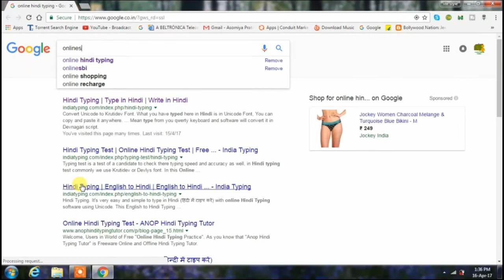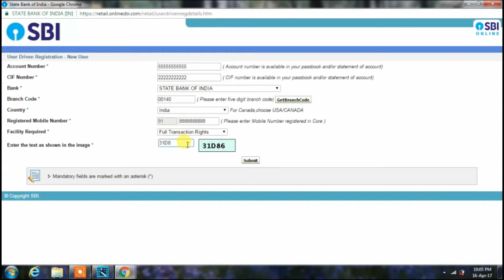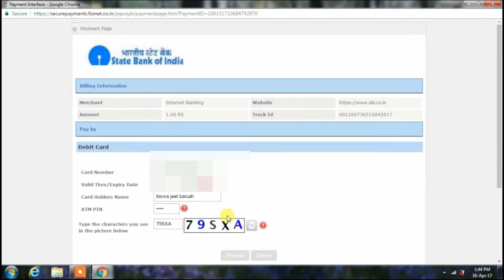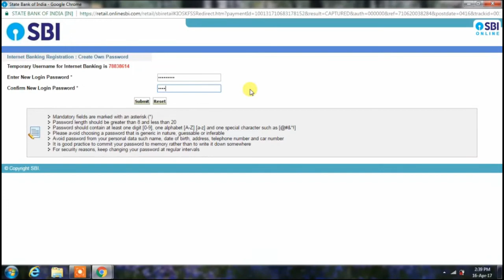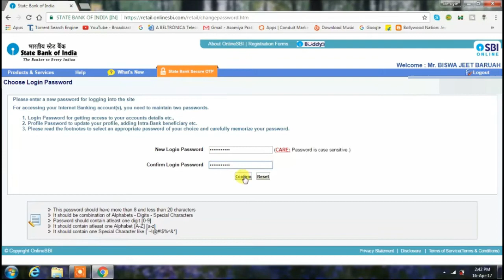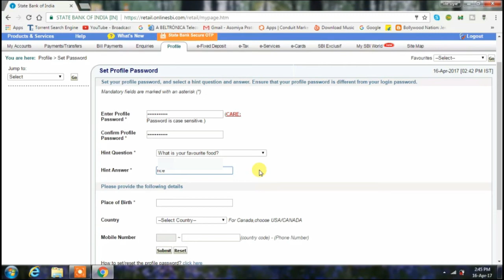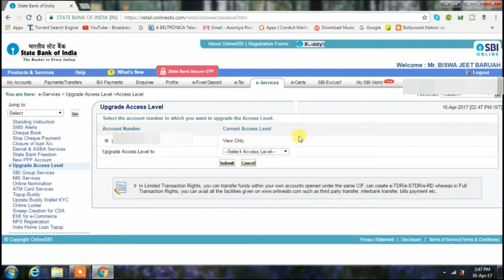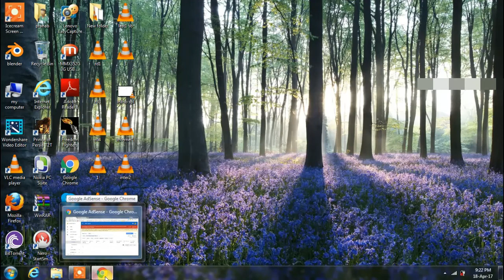How to register in sbi internet banking online using ATM without visiting bank.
In this video I describe about how to activate SBI internet banking online. You need not go to bank to register in SBI internet banking. You can easily activate it in home. See the procedure in this video.